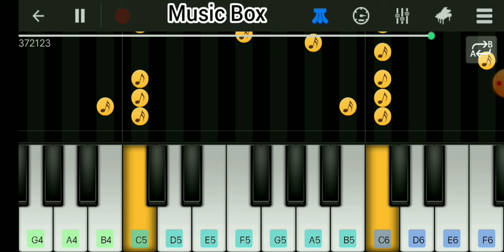Hachiko-Goodbye song | Music Box